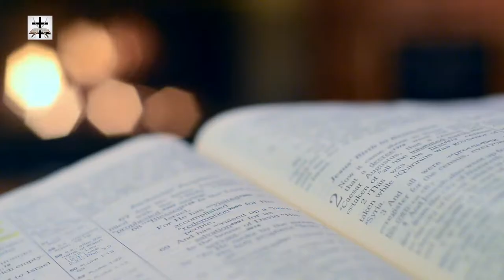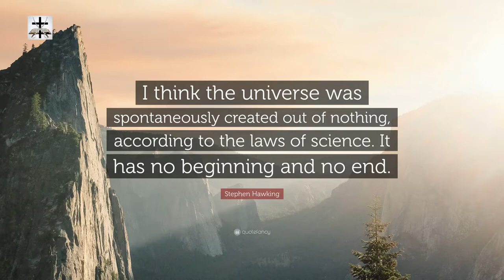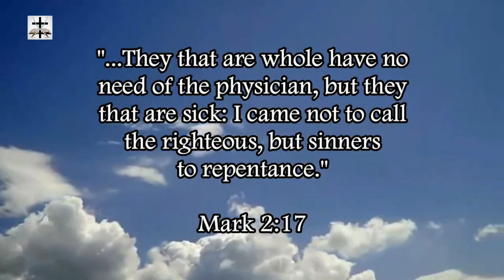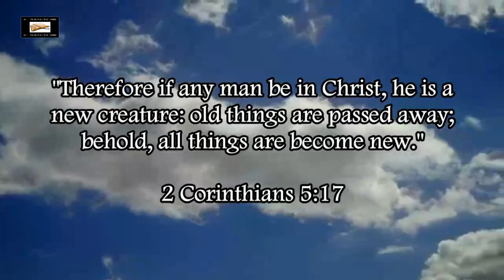Atheists Believe In Magic Regarding The Spontaneous Creation Of The Universe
Our Bitcoin wallet address: 34PsjJaySyAiWyjunD49aitEGTujzhhRKc
Our Ethereum wallet address: 0x232e0c46EFad0E5fef8Bc55f1EC9b070C102858e
Our Litecoin wallet address: MCNSGyVJGL8JvNMsKZoHBH2wkVJKF8T5ac

Atheists believe in a magical spontaneous creation of the universe from nothing (basically something came from nothing in the atheist worldview).